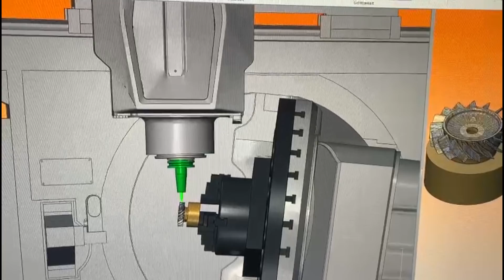Homemade Jet Engine 4.0 | complete assembly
Latest update of the homemade jet engine which is now fully completed.